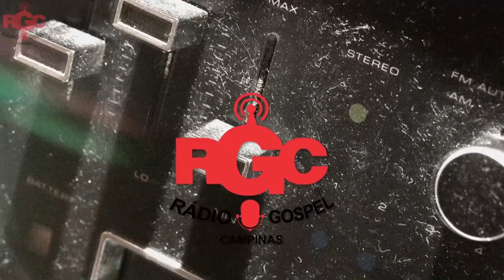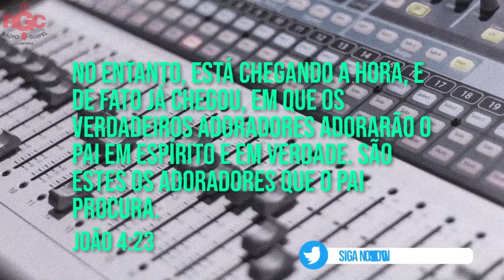O Poder das Palavras - Parte 1 📢 - Pastor Gilberto Servo - Rádio Gospel Campinas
morte e a vida estão no poder da língua (poder da palavra); o que bem a utiliza como do seu fruto.”– Provérbios 18:21.

O mundo tem uma linguagem negativa, pessimista. Isso é facilmente constatado quando conversamos com as pessoas sobre uma situação ou um comportamento, sempre é enfatizado o que é ruim, negativo e desabonador. Quando ligamos a TV vemos notícias de morte, violência, tragédia.

Em programas que tratam da vida das pessoas, de celebridades, as notícias buscam algo que possa denegrir a imagem da pessoa, explorando as coisas ruins que lhe acontecem.

Infelizmente não somos apenas contaminados com esse tipo de coisa, como também nos tornamos portadores dessas más notícias. A grande maioria das pessoas sentem prazer e se deliciam com esse tipo de coisas.

Precisamos entender que isso vai criando uma mentalidade e uma linguagem negativa em nosso estilo de vida. Vivemos de uma forma tão natural que perdemos a capacidade de discernimento. Não percebemos que muitas vezes nossa palavra, nossa linguagem, tem sua procedência do inferno.

No texto que norteia essa palavra vemos que “a vida e a morte estão no poder da língua…”.

Normalmente aplicamos isso em relação aos outros, mas nunca a nós mesmos. Aquilo que pensamos normalmente é expresso em palavras. O que você tem falado a respeito de si mesmo, tem o poder de fazê-lo viver ou matá-lo. Por que muitas pessoas não tem mais sonhos, não tem mais projetos, não tem mais vontade viver? Porque suas palavras mataram todas essas coisas.

“Antes que as pessoas mudem, devem mudar sua linguagem. Se não mudarem a maneira de falar, não mudarão a si mesmas. Adquira a linguagem bíblica, fale palavras de fé, alimente seu sistema nervoso com vocabulário construtivo, progressivo, produtivo e vitorioso.” – Quarta Dimensão –David Yonggi Cho – Pag. 61.

É urgente que mudemos nossa linguagem, pois dessa forma estaremos estabelecendo uma vida de vitória.

É importante observarmos algumas considerações que a palavra de Deus nos faz:

Mateus 12:34 e 37 – “Porque a boca fala do que está cheio o coração… porque, pelas tuas palavras, serás justificado e, pelas tuas palavras, serás condenado.” – precisamos estar vigiando, pois com nossas palavras emitimos decretos de vitória e decretos de derrotas, decretos de vida e decretos de morte, sobre nós e sobre os outros. Quantas vezes pronunciamos que nossa vida não presta, que é um inferno, que vamos largar tudo. Que não prestamos para nada, que nunca vamos ser alguma coisa, que somos miseráveis. Quantas vezes você amaldiçoou ou amaldiçoa seu(sua) esposo(a), filho(a) emitindo decretos de falência, de derrota sobre a vida deles? Fomos salvos para abençoar e sermos abençoados.

I Coríntios 15:33 – “Não vos enganeis: as más conversações corrompem os bons costumes.” – O apóstolo Paulo estava advertindo os coríntios sobre as conversas que estabelecemos, pois elas podem nos influenciar de tal forma que tudo aquilo que é bom, correto, podem se corromper. Esta advertência está ligada diretamente as pessoas dos nossos relacionamentos, as nossas companhias. Quais tem sido as suas companhias?

João 6:63 – “O espírito é o que vivifica; a carne para nada aproveita; as palavras que eu vos tenho dito são espírito e são vida.”– Jesus estava falando que o objetivo de suas palavras era produzir vida espiritual, pois são dirigidas ao nosso espírito.

A RADIO GOSPEL MAIS OUVIDA DO BRASIL NA INTERNET